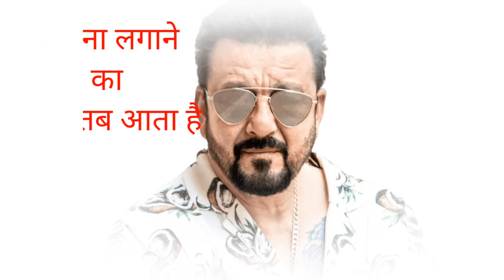fesla tume karna hi